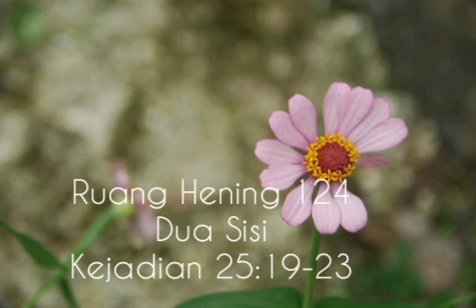Ruang Hening 124, Dua Sisi